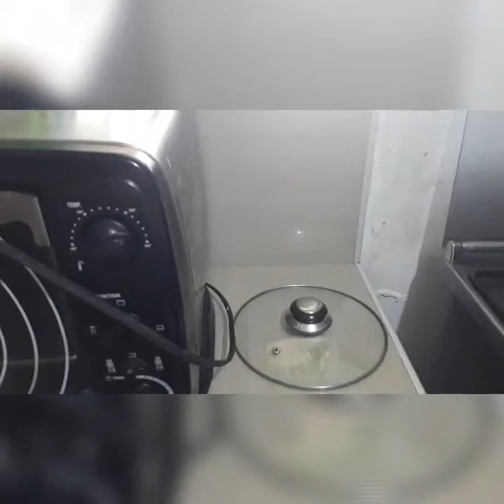Calamari ( trying hard)